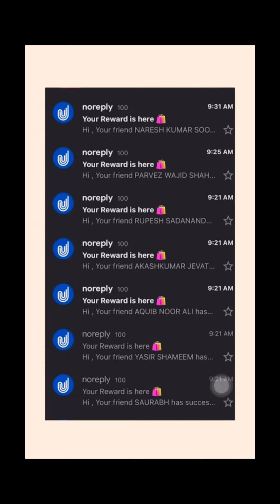How to Refer and Earn In Upstox | Refer and Earn in Upstox ₹500 per Refer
Hello Friends,

Just open a free Demat account from the link given below of upstox and then you can also get your referral link share with your friends and family or on the social circle and earn Rs 500 to Rs 5000 daily.

If you have any queries research on this link of upstox every detail given

Upstox account kaise khole, upstox account opening, free demat account kaise khole, how to open upstox account, how to open free demat account in india ye sab is video me milega